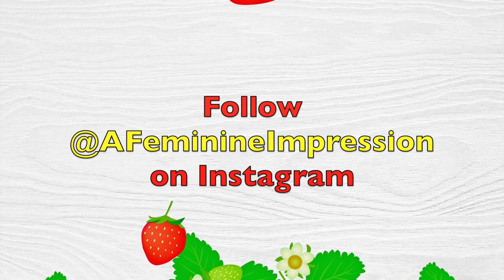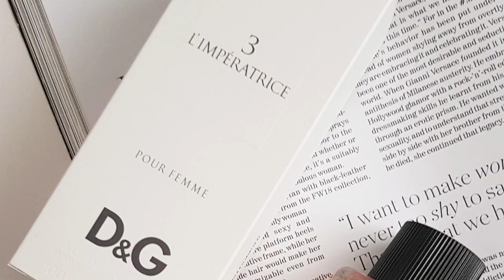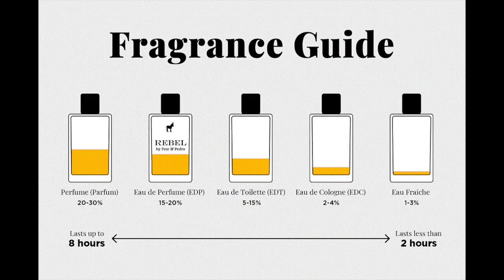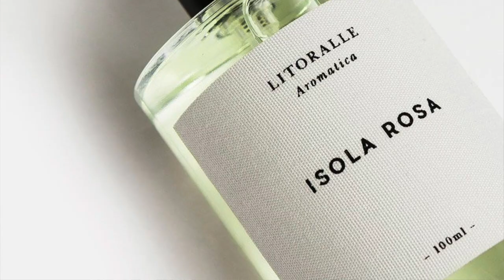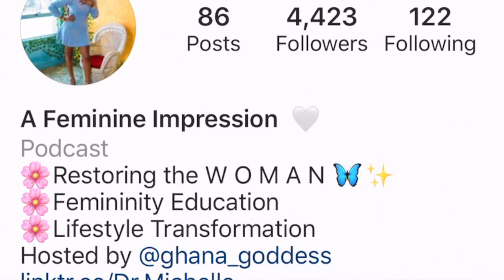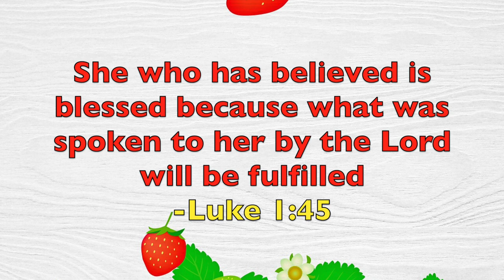7 Feminine Fragrances || A Feminine Impression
Good Morning Gorgeous!! Welcome and thank you for joining me. Today’s video highlights feminine fragrances. I want to encourage you ladies to find your signature feminine fragrance. In this video I share 7 feminine fragrances to get you started. Enjoy!

Record a voice message for me by clicking " + Message" and I will play your message AND answer your question on my podcast

Listen to my Femininity podcast!

Feminine Fragrances Mentioned in this video

1. Dolce & Gabbana L’Imperatrice 3 Eau de Toilette

2. Litoralle Aromatica Isola Rosa Eau de Toilette

3. Chanel Chance Eau Tendre Eau de Parfum

Chanel Chance Eau Tendre Moisturizing Body Creme (to layer)

4. Tom Ford Métallique Eau de Parfum

5. Tiffany & Co Eau de Parfum

6. Mancera Roses Vanille Eau de Parfum

7. Carolina Herrera Good Girl Eau de Parfum

Want More Femininity Videos? Watch Below

Natural Hair:

or use code "ghana goddess"
Skincare: